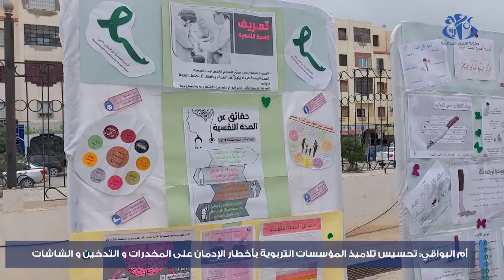أم البواقي: تحسيس تلاميذ المؤسسات التربوية بأخطار الإدمان على المخدرات والتدخين والشاشات